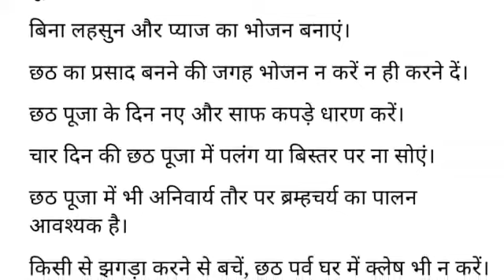Chhath Puja 2025: छठ पूजा में भूलकर भी न करें ये गलतियां, Chhath Vrat Ke Niyam | Puja me Kya na kare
Chhath Puja 2025: छठ पूजा में भूलकर भी न करें ये गलतियां | Chhat Vrat Ke Niyam | Puja me Kya na kare | What not to do during chhath pooja